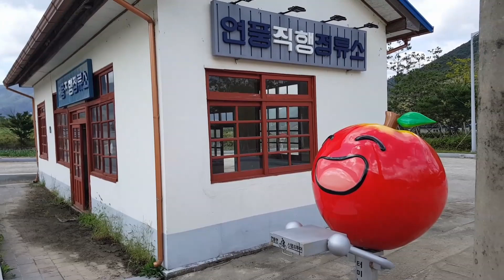세월의 흔적만 남아있는 연풍버스정류소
지금은 버스 한대 정차하지 않는 서글픈 연풍버스정류소 영상을 담아봤어요.